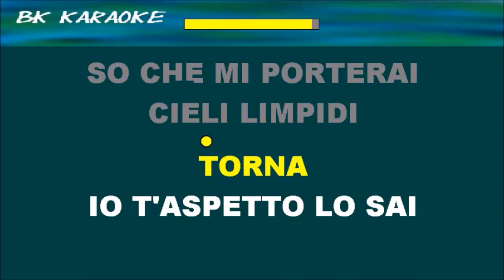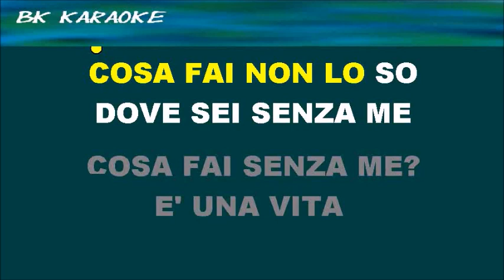LE NOTTI LUNGHE Adriano Celentano Karaoke - Strumentale/Testo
1963
Testo
Le lunghe lunghe notti che ho passato con te
Son brevi brevi brevi senza te.
La luna chiara chiara questa volta non c'è
La luna questa notte è scura scura come me.
Dove sei non lo so, cosa fai non lo so,
Dove sei senza me, cosa fai senza me?
E una vita senza sole senza te.
Torna, io t'aspetto lo sai,
So che mi porterai
Cieli limpidi, mari limpidi e poi
Liberi, saremo liberi
Correndo sui prati bagnati dal sole.
Notti lunghe, lunghe notti
Che non scorderò!
Fonte: LyricFind
Compositori: Adriano Celentano / Giulio Rapetti Mogol / Giuseppe Previde Massara / Michele Del Prete / Paolo Zavallone